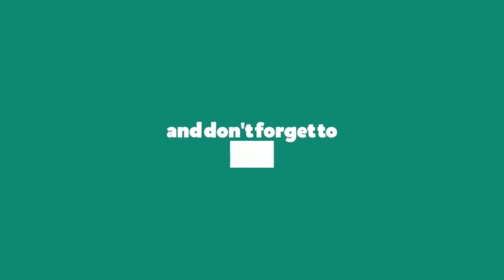Barbell Bench Press là gì ? Hướng Dẫn Tập Đúng Cách Cho Nữ - Thể Hình Vip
Barbell Bench Press là gì ? Trong video này, Thể Hình Vip sẽ chia sẻ với bạn cách thực hiện bài tập barbell bench press đúng cách dành cho nữ. Flat Barbell Bench Press là động tác đẩy ngực với thanh tạ đòn.

Đây là một bài tập đã quá phổ biến đối với giới thể hình Việt Nam cũng như thế giới, hầu hết tất cả các phòng gym đều trang bị thiết bị máy móc để phục vụ cho bài tập này.

Bài tập Barbell Bench Press này sẽ giúp chúng ta xây dựng cơ bắp ở vùng ngực dày hơn và khỏe hơn. Do đó, chúng sẽ rất hữu ích đối với các bạn nữ đang muốn tập luyện để gia tăng kích thước vòng 1.

Bench Press là một trong những các bài tập compound tốt nhất, và chúng cũng đồng thời là một bài tập free weight quan trọng trong gym. Nếu chưa biết free weight là gì thì bạn hãy truy cập địa chỉ thehinhvip.com để tìm đọc bài viết của Thể Hình Vip.

Bên cạnh đó, nếu vẫn chưa biết các bài tập compound là gì, thì bạn cũng có thể tìm hiểu về chúng thông qua các bài viết hoàn toàn miễn phí của Thể Hình Vip. Vừa rồi là một chút thông tin giới thiệu về bài tập barbell bench press.

Còn bây giờ chúng ta hãy cùng xem video chi tiết về cách thực hiện bài tập này như thế nào. Hướng dẫn cách thực hiện bài tập flat barbell bench press đúng cách. Cách tập ngực, đẩy ngực đúng cách cho nữ.

Thể Hình Vip là trang web chia sẻ kiến thức gym online chuyên sâu từ cơ bản đến nâng cao. Tại Thể Hình Vip, bạn sẽ tìm thấy những công cụ và kiến thức hữu ích về các chủ đề như lịch tập giáo án, bài tập, kỹ thuật tập luyện, kiến thức tăng cân giảm cân, tăng cơ giảm mỡ. Thể Hình Vip, kho tài nguyên fitness miễn phí số 1 Việt Nam.